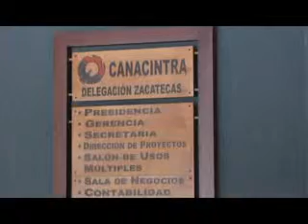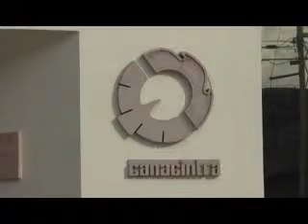zac 140110 canacintra proyectos2014